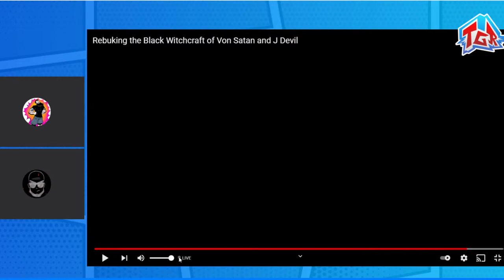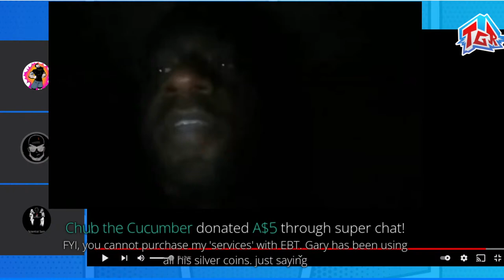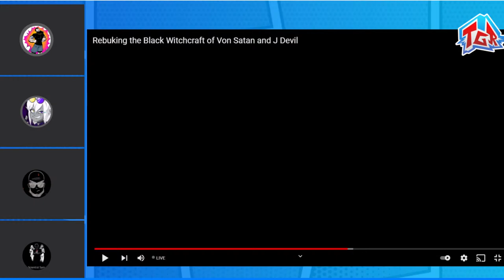CALL-INS LIVE! 12/2/2021 RevelationNews GOES AFTER Von Helton & FLIPS On ShannyForChrist!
We're opening up the lines once again for you guys to come tell us whatever is on your mind!

$2 - Again
$5 - Violation
$6 - Shidded
$7 - Squirt

-BRONZE-
Landon Noll
Kizzume
Le Spymain
Agnostic Pagan Mum
Junebug
Kamal 1994
DCMediagirl
Lady StarFireDovekitty
Karate Criptonite
tina colry
queenBethie
Tourbus04
Froggy Pie
D Higgins
Localleaks Main Channel
KEPoles
BurntToast
Samuel Gray19K MSW
MaggieTheBlow-UpPartyDoll
Kitty The Atheist
Twiztid Skeptic
Hannibal and Monty's Show
Dean Machine
xxxild
Socka Couny
nicky goods
Die Cast Racist With Von
Buck Melanoma
CodyRay119
Dragnauct

-SILVER-
FitAndCurvy
Harley's Timeout
R Azriel
Hoosier Buddy
Sunshine Kisses
Skeptic Fighter Jet
Marcy Marino
I'mSorry Wilson
God hates us all
Cindy Sue
Xo Irish Xo
Michael Weiner
Jonathan Smith
TheMudbrooker
Iceman 1307
Mistaken Reaper22
Theo Sometimes
Todd Malicoate
ScienceGeek2587
Scope2lo
druittlover1
grampy lobster
Ann Kennedy
Baptized in Fire
D Higgins
Devillad666
Jelloshotz
Buck
Jessica
Kyle
Lola Bohemia
Nemesis Marple
Nightmar3
Phthalo Blue
Sara
Fatfotog
Mandy
Mary Sinshine

-GOLD-
Bon
Dc Media Girl
XoIrishXo
Carrie Jennings
Geramy Pace
Dave Dallafior

Producer Credits
Alex